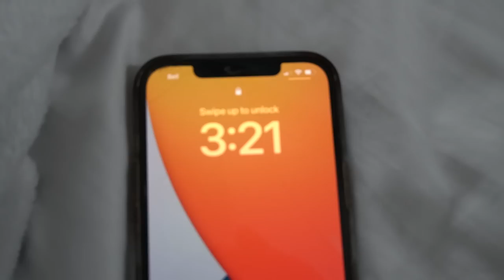I Bought a $300.00 Shoe To Help Me Squat Back Up To 300lbs